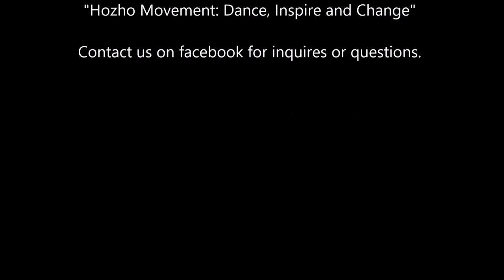Hozho Movement Video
Growing up on the Navajo Reservation, I dealt with numerous struggles such as sexual abuse, assault and domestic violence. I learned from a young age to always "keep quite" about the hard things. However, as I grew older hiding the hard things got overwhelming. I suffered depression and anxiety, but one thing always made me feel better: Dance. I would go on long walks around my house with a small boom box or CD Player and dance where no one could see me. The absolute joy of the art form helped with my trauma and overall gave me the confidence to go out into the world and prevent the youth from thinking they have no way out or no one would understand them.
 As a teacher, I work hard to promote awareness of the obvious struggles my fellow native students face day to day. One way I'm helping to make a change is thru dance. I work with a small group of students whom I met during my student teaching portion of my education program at Wingate High School. The following 3 students whom you'll hear are sharing their personal stories of who they are and where they come from. Their immense bravery, talent and leadership they have shown has not only inspired others around them, but myself included. I only hope and push for them to improve, thrive and grow not only as dancers, but artists and individuals. I am deeply proud of their determination and energy. Future leaders in the making!